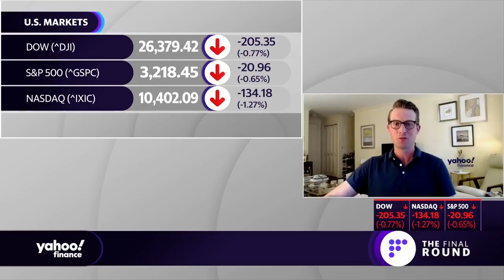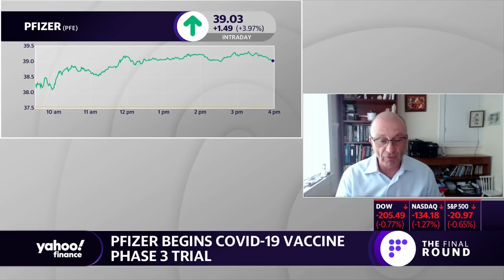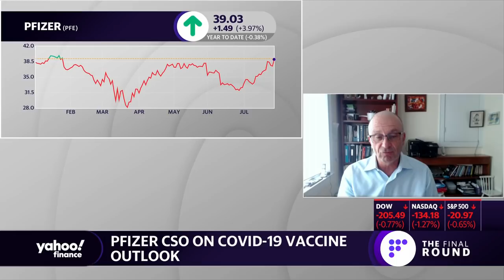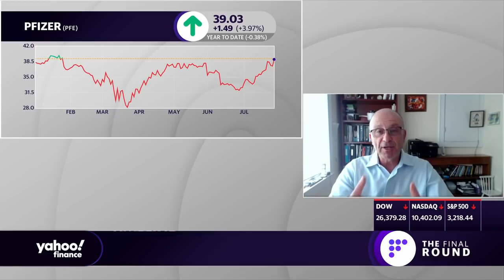Coronavirus vaccine: 'We are very encouraged,' says Pfizer Chief Scientific Officer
Dr. Mikael Dolsten, Pfizer Chief Science Officer breaks down the progress Pfizer is making in the development of the COVID-19 vaccine as they enter phase 3 trials.